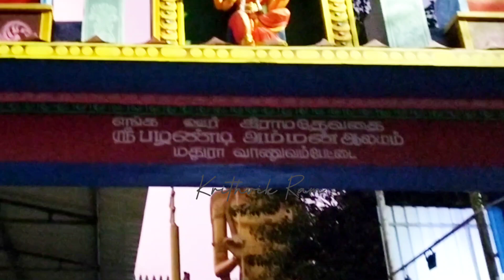சென்னையில் Malaysia Murugan Temple|Amman Temple#murugantemple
79 ft Malaysian Murugan Temple in Vanuvampet, Chennai